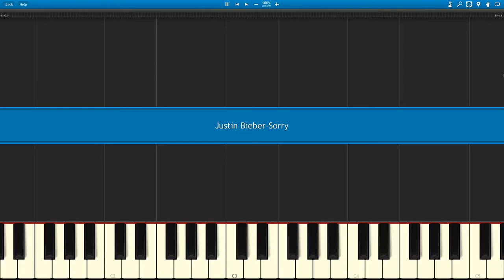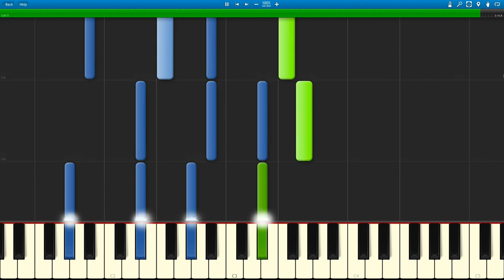Justin Bieber - Sorry piano version (Piano Tutorial)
Do you want to pick the next piano music video?